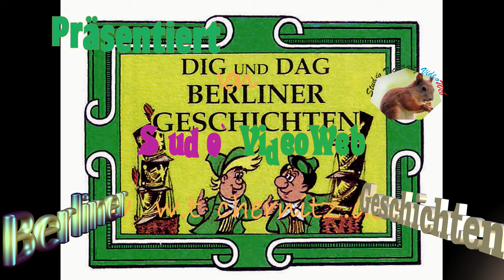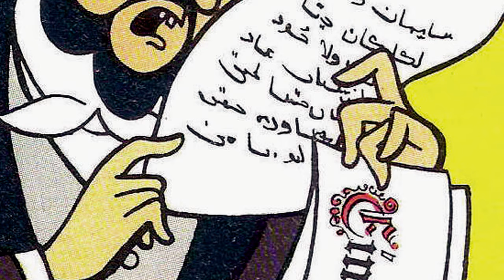Mosaik Nr.: 80 - Berliner Geschichten; aus der Reihe Mosaik Hannes Hegen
Heft:80. - Nr:80. - Jahr:1963

Digedags
Berliner Geschichten
Serie : Weltraumabenteuer und Entdecker

"Im Sommer des Jahres 1837 wurde in der Nähe der Altberliner Jungfernbrücke ein Laden eröffnet, über dem zu lesen war: ""Dig und Dag, Dienste aller Art"". Jeden Tag gab es für die Digedags etwas anderes zu tun - Knöpfe annähen, die Vertretung von Dienstpersonal oder die Auslieferung von Helmen für die Wachkompanie. Als sie miterleben, wie der preußische Feldwebel ""Schleifer-Kulicke"" die Helme mit seinem bekannten Jagdhieb kaputtmacht, kommt ihnen eine Spitzen-Idee. Sogleich stellen sie ihrem Nachbar, den Sattlermeister August Pickel, die neue Erfindung vor. Doch dieser hat andere Sorgen, denn seine Braut Emma will unbedingt zum Hofball. So bleibt den Digedags nicht anderes übrig, als den beiden Verliebten einen Liebesdienst zu erweisen. Und mit seinem - nach der Idee der Digedags - selbstgebastelten Helm, der als Pickelhaube in die Geschichte eingehen wird, kommt August Pickel beim König ganz groß an."